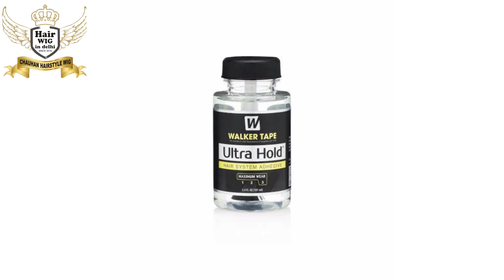hairsolution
Chauhan Hair Style Wig
Hair Wig In Delhi
4724/25 1st floor, Roshanara Road,, Opposite Flormil Road, Near Pul Bangash Metro Station, Delhi 110007

Price of the Patch starts From 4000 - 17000 Depends on The Quality of the Patch you Purchase .

Hair Transplant Vs Hair Replacement / Hair Patch | Full Information

About Service ,
There are Two Option one is Permanent In which Hair Patch Is Fixed For 1 Month and a person has to come for Maintenace .

Service Charge Varies From 400 -700 Depend on The method you Opt .

We deal in non surgical hair Replacement at a very affordable rates . Hair Weaving , Hair Bonding are the areas we are expert in .

We are a full-service boutique men's grooming business and providing Hair Patches, Hair Wigs with easy to reach locations in Central Delhi,. Specializing in Hair Patches, Hair Wigs, Wigs Accessories, Styling Hair Cut and cut-throat shaves while providing an exceptional experience. We'll not only have you looking your best but also keep you refreshed with a complimentary choice of water, soft drink, or coffee or tea.
We specialize in delivering a high-quality nonsurgical hair bonding & clipping system at affordable prices in Delhiated                                           We Believe In 100 % Satisfaction of our client therefore We Charge Only After Your Satisfaction.